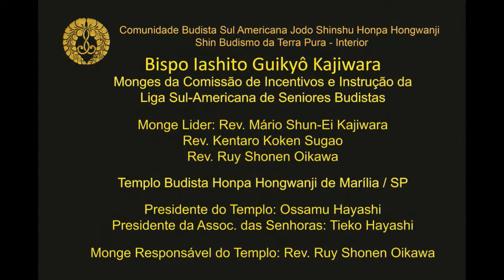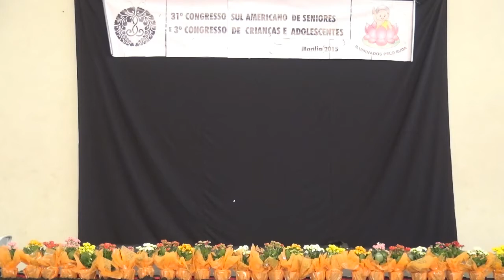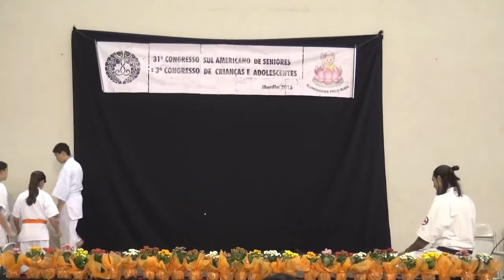19 Karatê - Prof. Luiz Watanabe (WATA) - 31º. Congresso de Seniores Budistas – Marília - 2015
Realização do 31º. Congresso Sul Americano de Seniores Budistas e do  3º. Congresso de Crianças e Adolescentes Budistas – Criansangha no Templo Budista Honpa Hongwanji de Marília / SP, 26 de Abril de 2015.